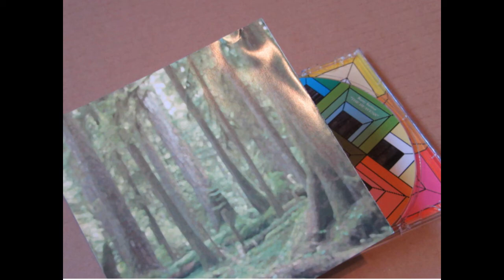Rusty Santos - Careful Aim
Last track by Rusty Santos from "The Heavens" that's called "Careful Aim".